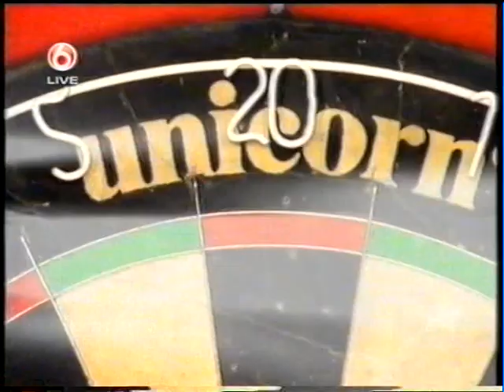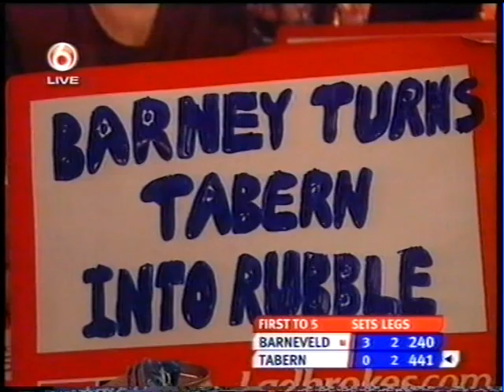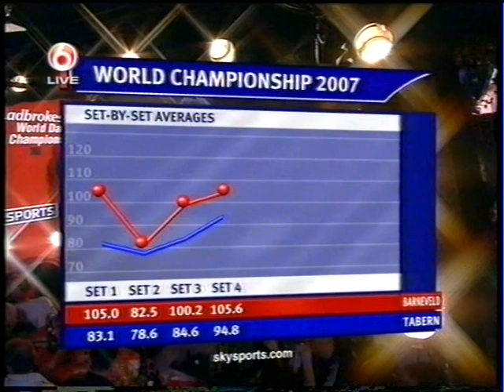2 van barneveld vs tabern kwart finale wk 2007 2